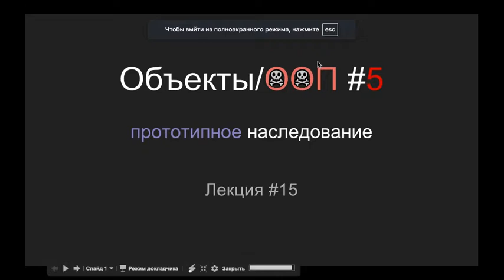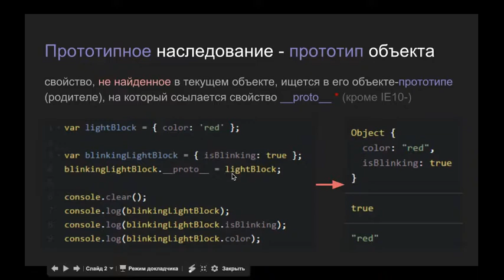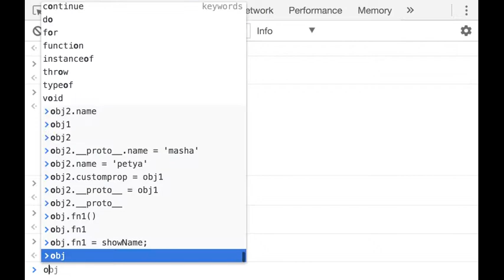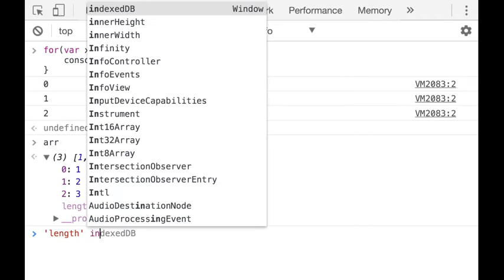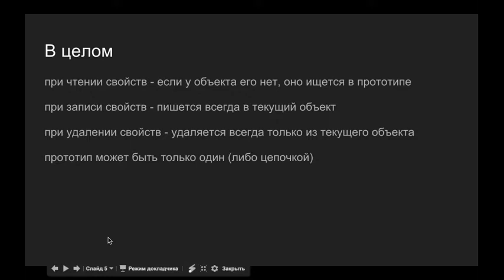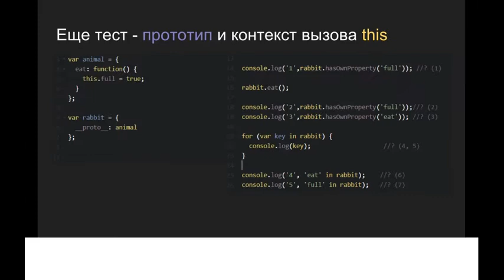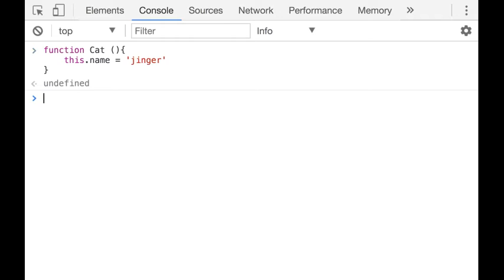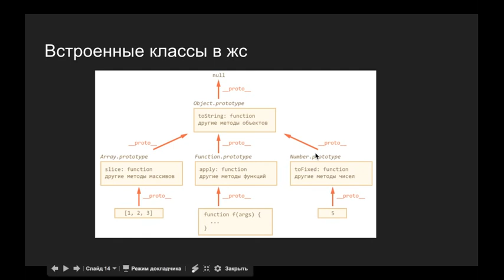LZ#14 Prototype Inheritance - прототипное наследование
Prototype Inheritance - прототипное наследование в JavaScript